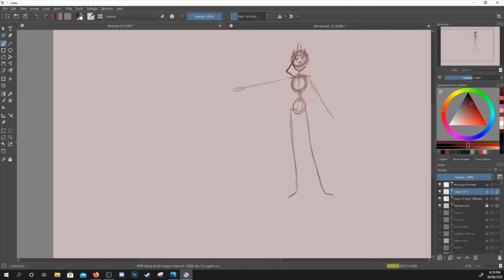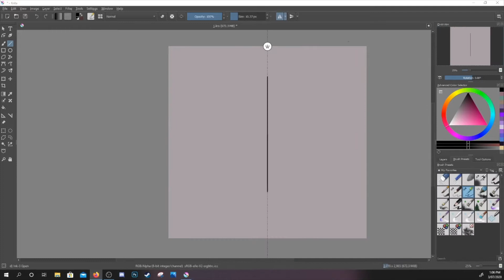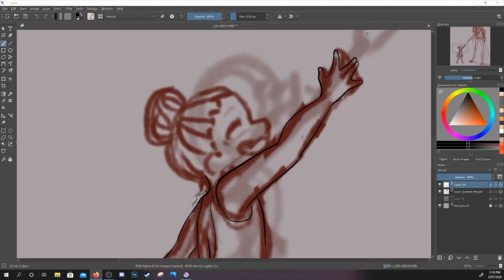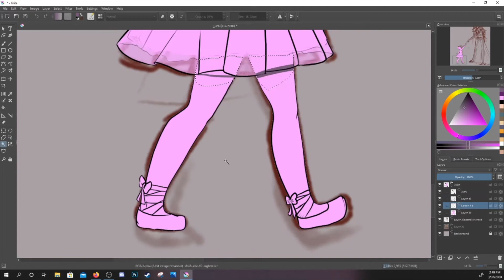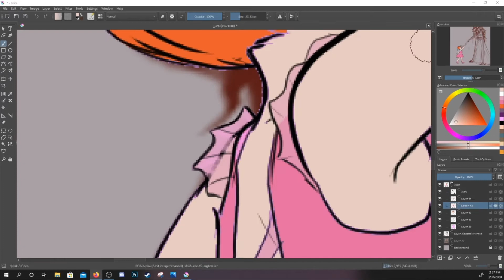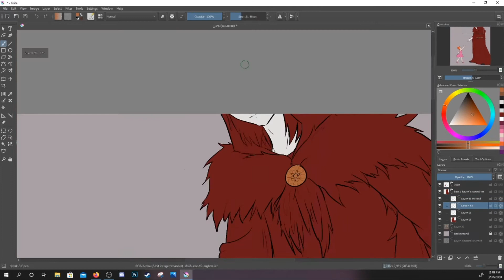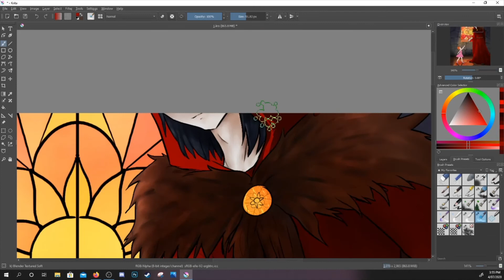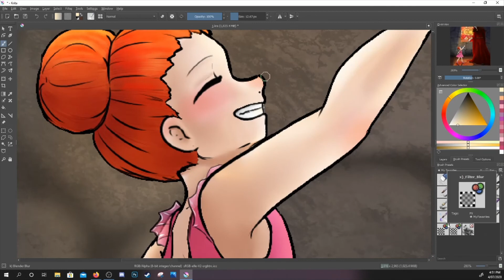A king and his little princess (speedpaint)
yaaaaaaaaayyyyyyyyyyyyyyyyyyyy

real time 4 1/2 hours